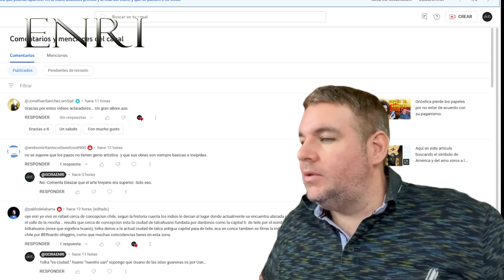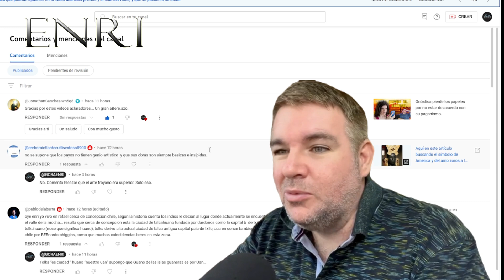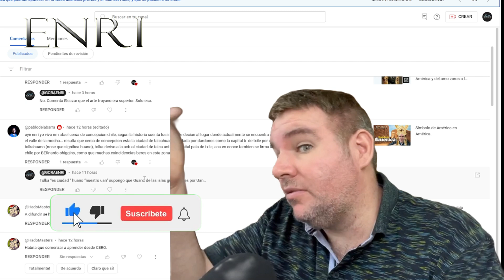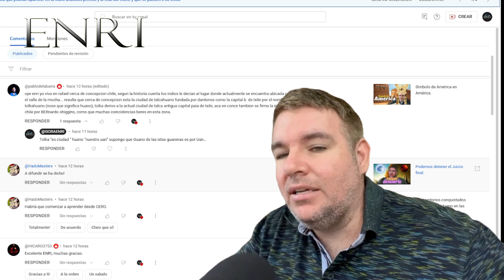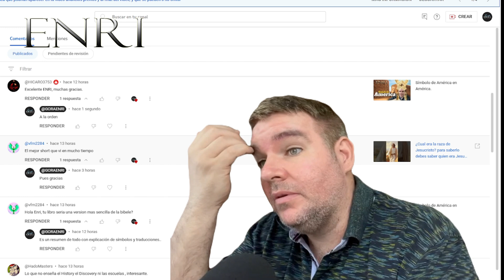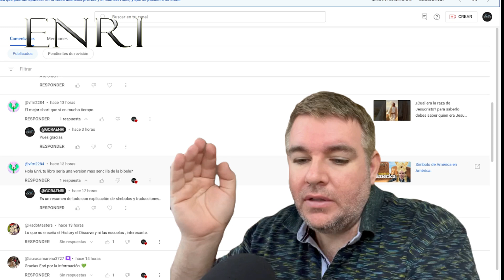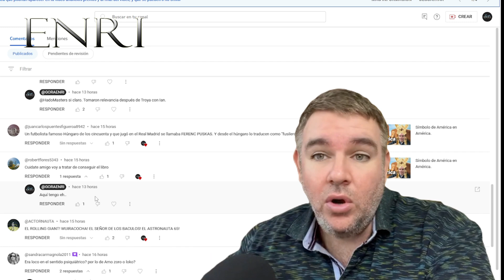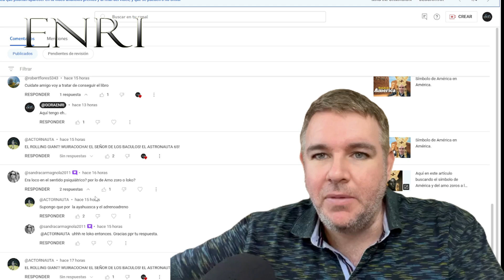Contesto preguntas sobre los Beres y los Paios.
Istroilla formato físico para Perú, Ecuador, Chile, Colombia, Argentina. (Latinoamérica)

Muy pronto en México.